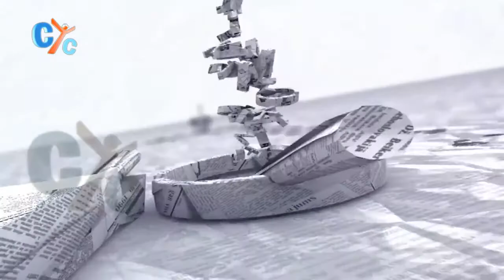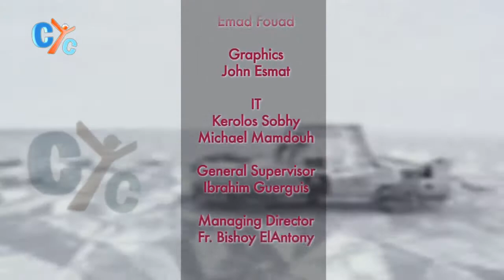Come & See S01 E05 Stress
Stress is a very common issue with youth and adults. Our psychologist, college student, and high schooler talk about several levels of stress they've gone though.